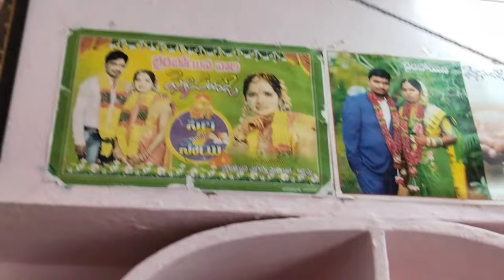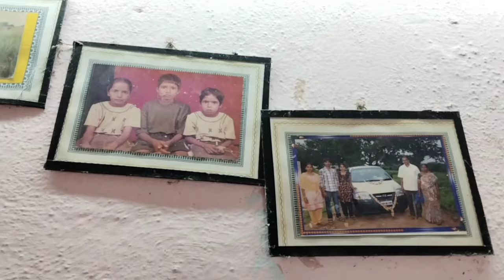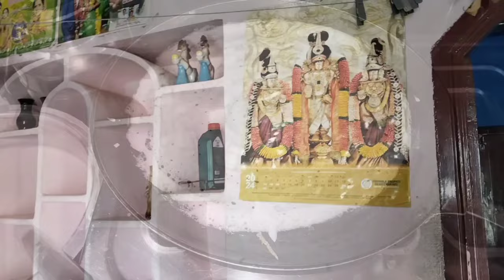అమ్మ వాళ్ళ ఇంటికి వెళ్ళాము ఒక్కరోజు చూస్తూనే గడిచిపోయింది...♥️